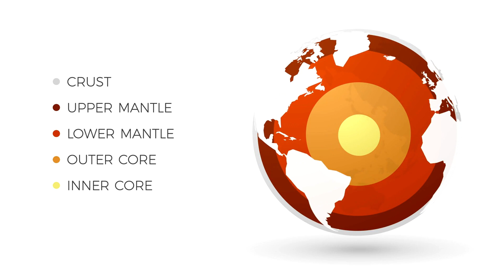Mount Etna's Fiery Spectacle Lights Up Night Sky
Mount Etna, located on the island of Sicily, Italy, has a long history of volcanic activity, with eruptions dating back thousands of years. This majestic volcano, standing at an impressive 3,329 meters (10,922 feet) tall, has always captivated the imagination of both locals and visitors alike.

In this footage, we take you on a journey to witness the raw power of Mount Etna as it erupts, showcasing the volcanic activity that has shaped the landscape over centuries. Feel the heat and intensity as the lava flows down the mountainside, leaving behind a trail of destruction and a captivating display of nature's fury.

The eruption of Mount Etna not only presents a visually stunning spectacle but also provides scientists and researchers with invaluable data to better understand volcanic activity. By studying these eruptions, experts can further enhance their knowledge about the Earth's inner workings and contribute to the safety and well-being of communities living near volcanic regions.